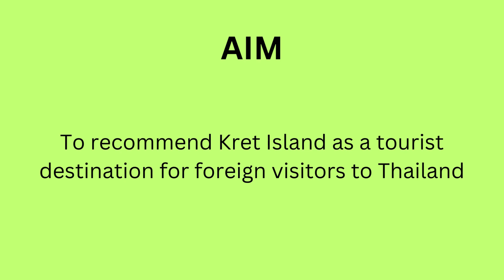Janpha Vlog 1 Kret Island